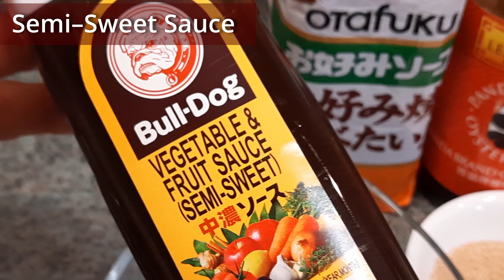Addictive Yakisoba Noodles – 6 Important Tips You Need to Know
Yakisoba Noodles with Sweet Savoury Sauce 😻

Today I show you how to make the Best Japanese Yakisoba Noodles at home with 6 important tips that you must know. This video also shows you how to make a delicious sweet and savoury Yakisoba sauce.
It’s so easy to make and unbelievably delicious 😋 so give it a go and enjoy it!

Ingredients:
Yakisoba 1 packet
Prawns 100g
3-4 Cabbage Leaves
1 Carrot
2-3 Shallots
Spring Onion (Green Part)
2 Eggs

This is a JAPANESE COOKING + CAT lover CHANNEL 🍱+😸 (If you love BOTH,  you'll enjoy it 😻)
My videos show you an easy and best way to cook delicious and healthy dishes with lots of useful information about ingredients' nutrition. Enjoy cooking 😊